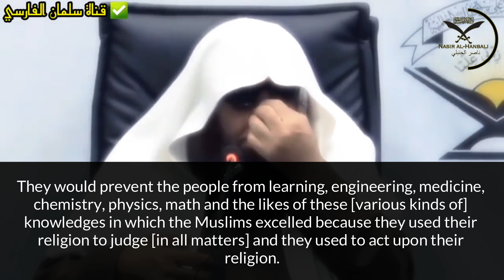The Popes The European Leaders & Their Connection With The Appearance of Atheism...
علاقة القساوسة وحكام أوروبا بظهور الإلحاد وكيف ظهر في الدول الإسلامية

The Popes The European Leaders & Their Connection With The Appearance of Atheism & How It Appeared In The Islamic Lands

Shaykh Sālih as-Suhaymi